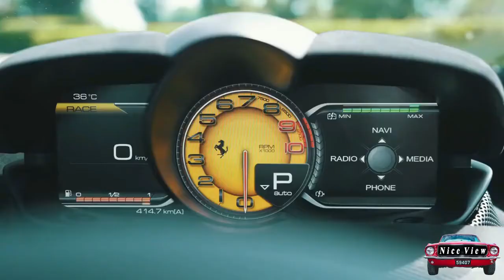how many super car do you see | Gallardo Audi R8 McLaren 570s Supercar Collection Doug McFarland